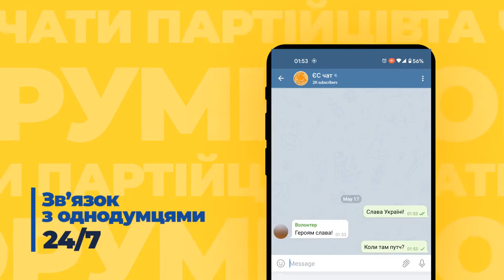П’ятий президент Порошенко зібрав великий з’їзд і відкрив план порятунку України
«Європейська Солідарність» має чіткий план розбудови успішної, європейської демократичної України. Про це заявив лідер партії, п’ятий президент України Петро Порошенко під час виступу на з’їзді партії. На арт-заводі «Платформа» – найбільшому в Україні креативному кластері, створеному на території колишнього радянського підприємства, – зібралися більше тисячі партійців з усіх регіонів України.

«Коли ми об’єднуємось – ми можемо все. Наша партія відрізняться тим, що вона є відкритою. Всі, хто пов’язує з нами надії на рух України до Європейського Союзу, на рух України в НАТО, надії на європейські реформи, на протидію некомпетентності влади, повинні мати можливість приєднатися до нашої партії. Ми – єдина команда, крута, драйвова, європейська. Ми переможемо заради України, українців, які чекають цієї перемоги, і разом з ними», – заявив, зокрема, у своєму виступі Петро Порошенко.